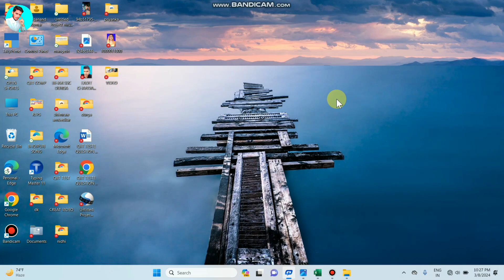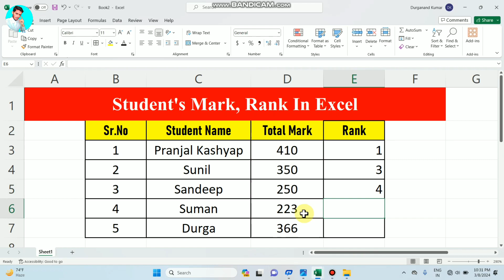In MsExcel Windows11 में सिर्फ 4 मिनट में बनाये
LatestVideo Rank In MsExcel Windows11 में सिर्फ 4 मिनट में बनाये

What is Computer
what is a computer shourt answer
What is computer full form